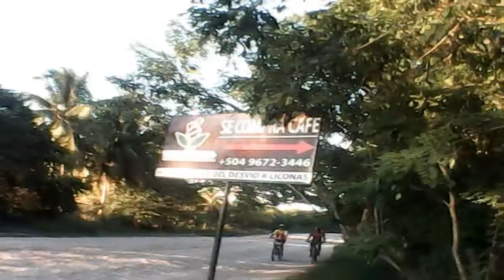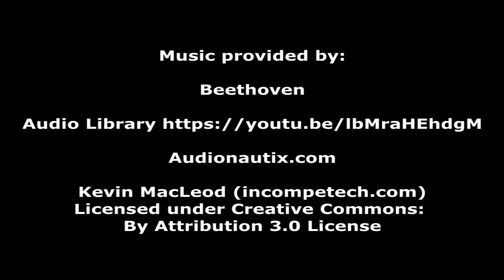15/09/2017 MTB Ride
HD sportscam with chest harness
Route: Ajuterique - El sifón - Desvío Las Liconas - Playitas